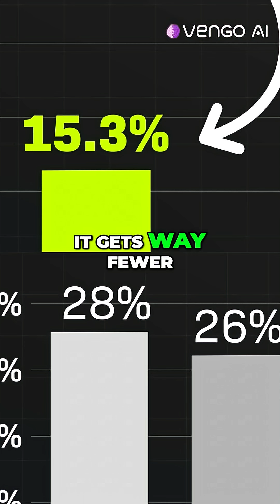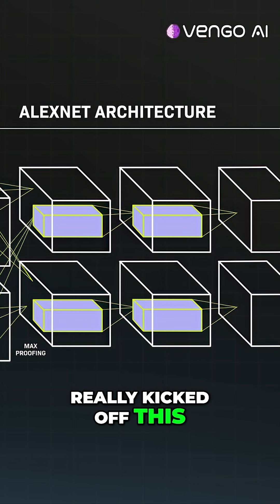CUDA's Impact: How GPUs Revolutionized AI in 2012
In 2012, a team leveraged NVIDIA GPUs to create AlexNet, an AI neural network that revolutionized image recognition. This breakthrough marked a seismic shift towards training computers with data, rather than step-by-step instructions. This moment kicked off the AI revolution we're experiencing now.